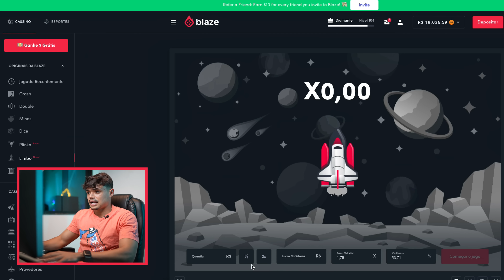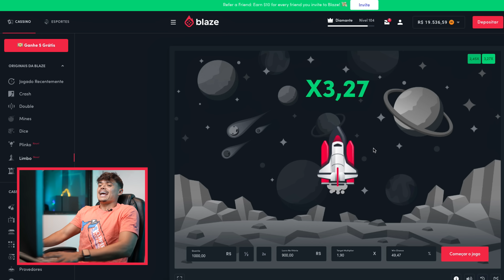IRRITANDO PESSOAS PEDINDO CALMA